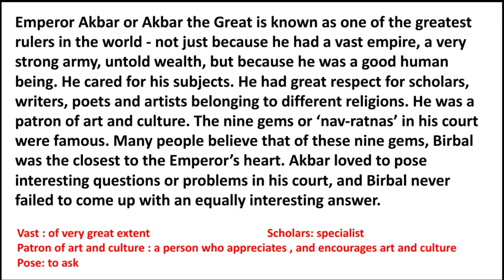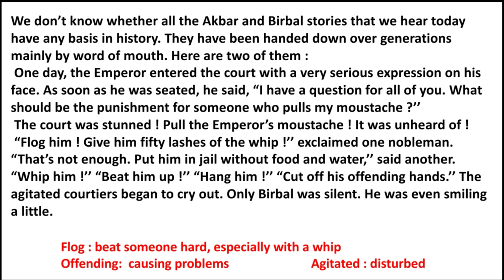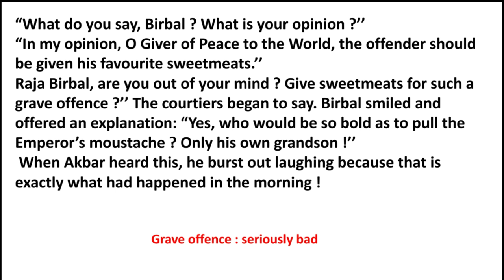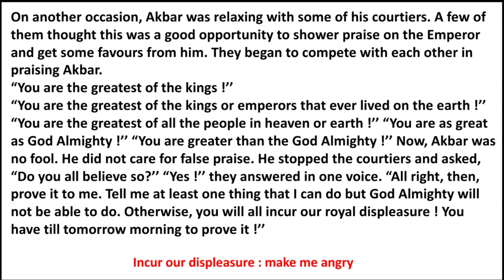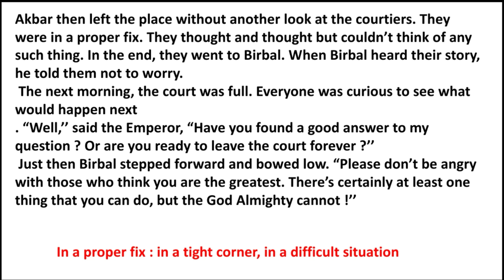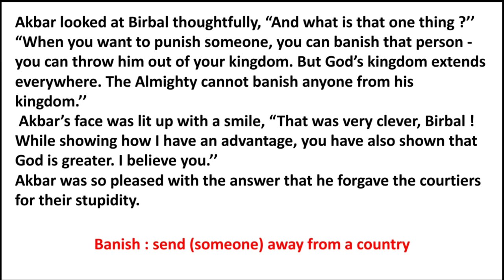Who's The Greatest? For 6th std by Paridhi Gaurav Nagda